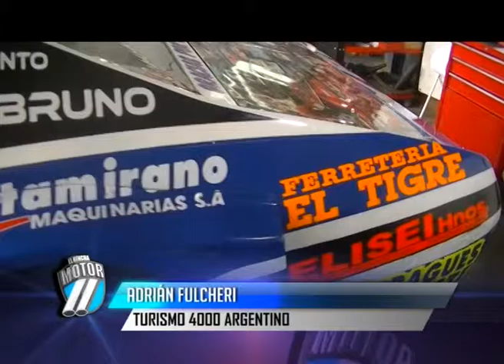EL HINCHA MOTOR N°347 01 08 2015